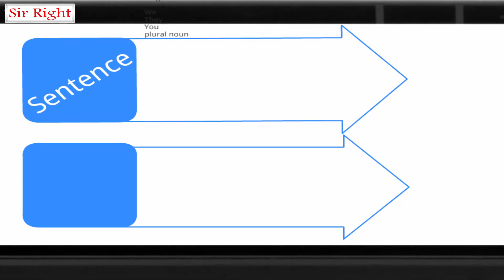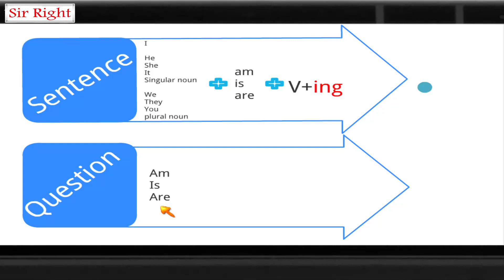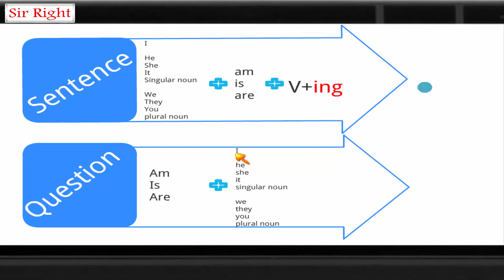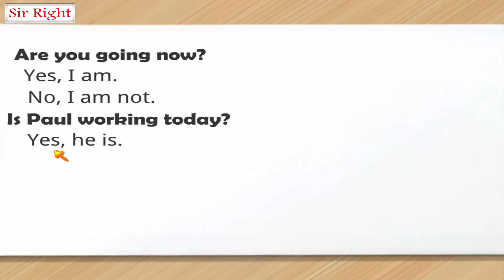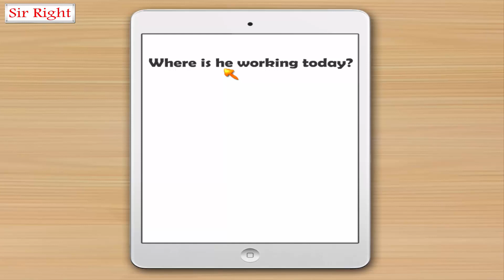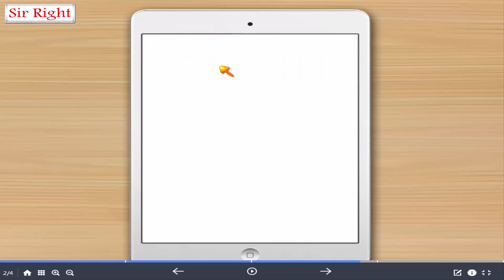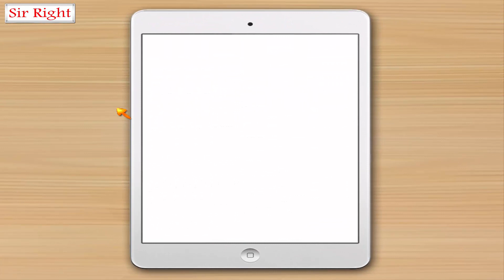6: زمن المضارع المستمر ج3 في السؤال بهل وكلمة إستفهام | present continuous tense in Questions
5: زمن المضارع المستمر ج2 ( كيفية إضافة ing ) مع بعض الأفعال للمبتدئين | How to add ing

English course
English learning
listening skill
English conversations
كورس انجليزي
تعلم الإنجليزية
قواعد انجليزي
محادثات انجليزية
نصوص استماع بالانجليزية